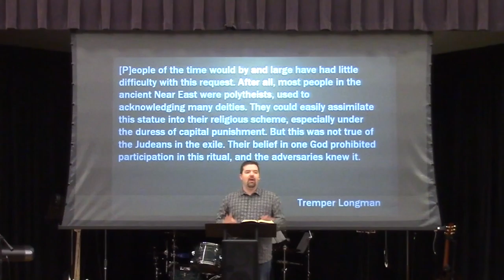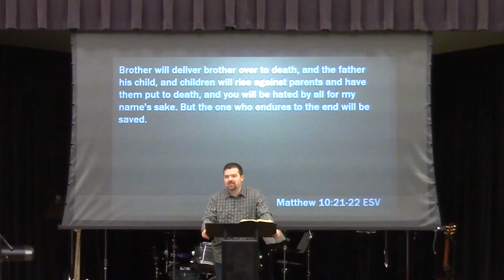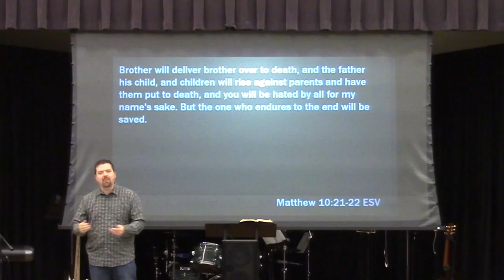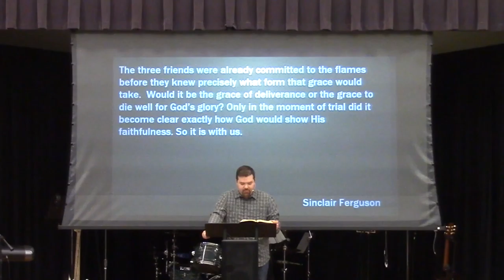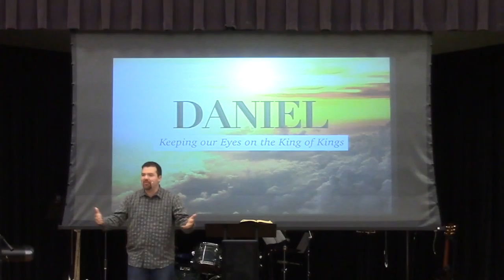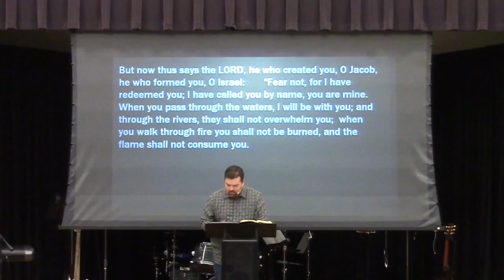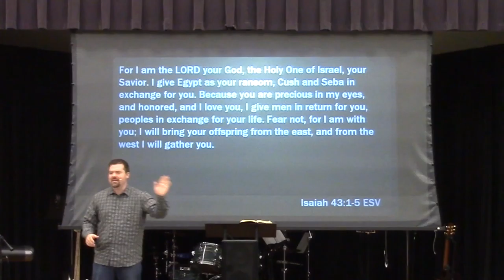In the Fires of Babylon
Let us choose to worship God alone.  He will always be the refuge of those who are faithful to Him.